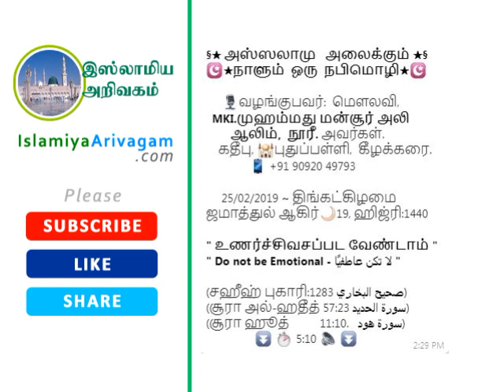உணர்ச்சிவசப்பட வேண்டாம் Do not be Emotional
MKI. முஹம்மது மன்சூர் அலி ஆலிம், நூரீ அவர்கள்